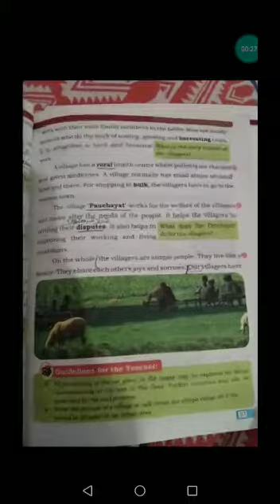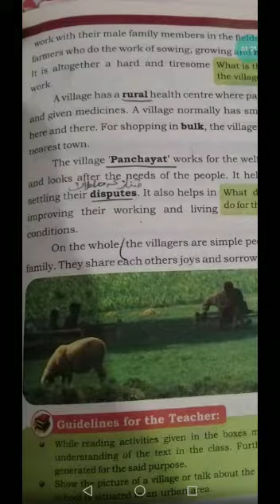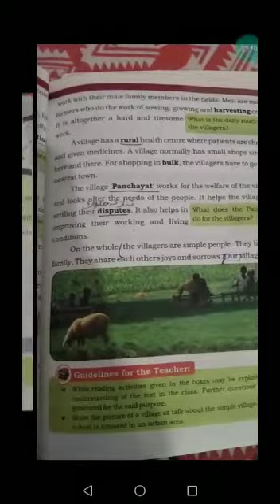29 june class 7 English